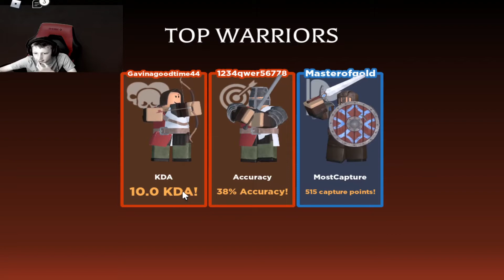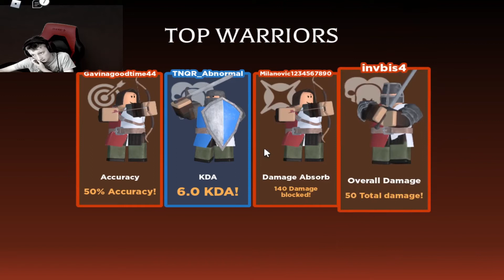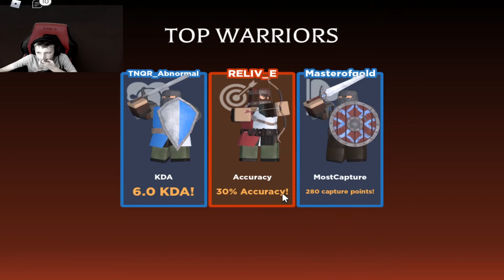Roblox Ballista Battling as The Archie Shooting the Enemy but They Wont Die Episode 2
Gavin is having a tough time taking out enemy archers in today's episode!

Ballista is a medieval warfare and tower defense game that allows players to join forces and defend the honor of their kingdoms!

Roblox is an adventure game made and developed by Roblox Corporation released in 2006, played and downloaded on steam.